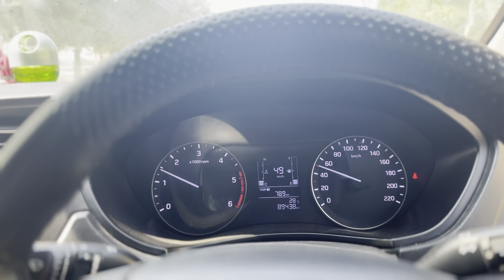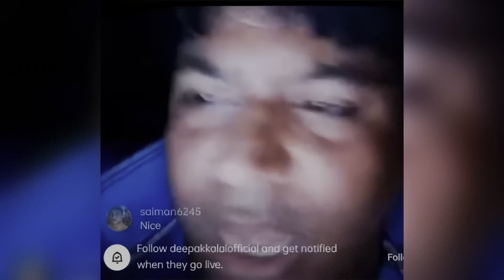पोलो के इंजन में लगी आग 😦😦😦